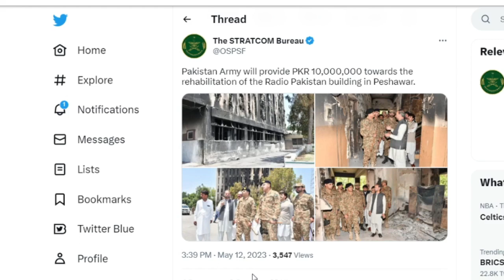भारत के खिलाफ जहर उगलने वाला रेडियो जलकर खाक।pakmedianews